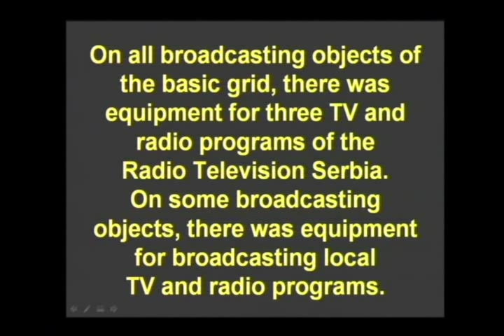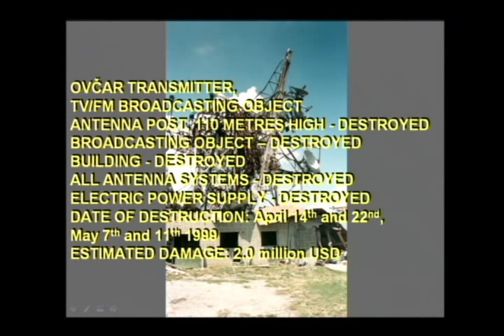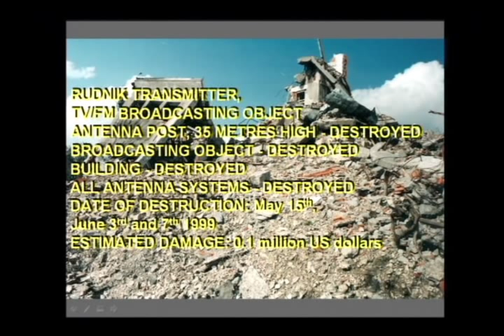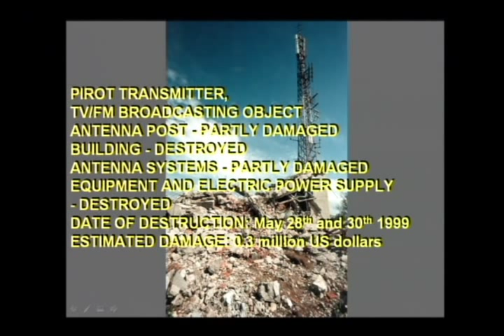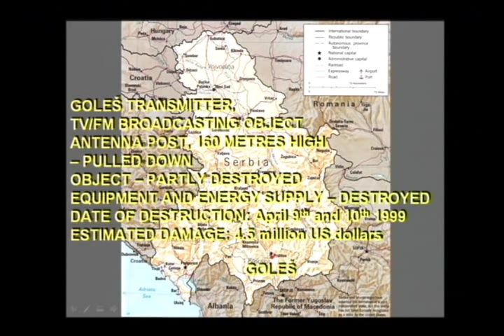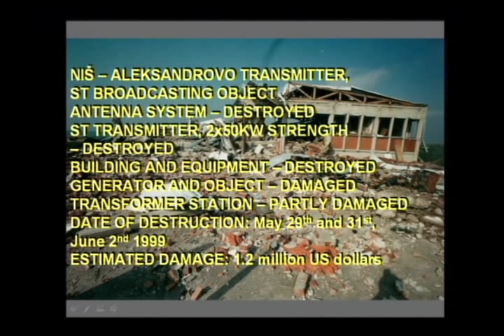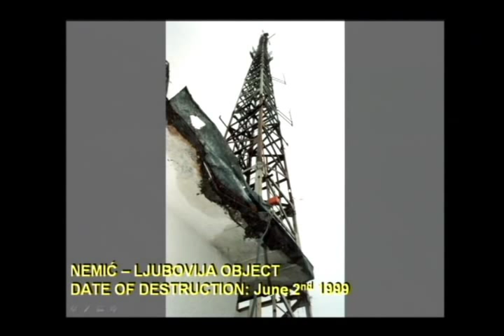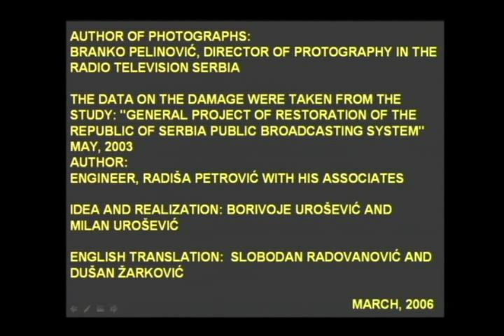MERCYLEES MERCIFUL ANGEL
ON ALL BROADCASTING OBJECTS OF THE BASIC GRID, THERE WAS EQUIPMENT FOR THREE TV AND RADIO PROGRAMS OF THE RADIO TELEVISION SERBIA. ON SOME BROADCASTING OBJECTS, THERE WAS EQUIPMENT FOR BROADCASTING LOCAL TV AND RADIO PROGRAMS.

BESIDES MENTIONED OBJECTS, 19 BROADCASTING LOCATIONS WERE DESTROYED, AND ESTIMATED DAMAGE IS 2.0 MILLION US DOLLARS.
DURING THE DESTRUCTION, THE ENTIRE COMMUNICATION SYSTEM OF THE RADIO TELEVISION SERBIA WAS DESTROYED AND CONNECTIONS WITH HUNGARY, ROMANIA, BULGARIA, GREECE, BOSNIA AND HERZEGOVINA, CROATIA AND MONTENEGRO WERE DECOUPLED.

DURING THE SYSTEMATIC, CRIMINAL DESTRUCTION OF THE RADIO TELEVISION SERBIA, IN THE BUILDING IN ABERDAREVA STREET IN BELGRADE, THE DAMAGE IS 16 MILLION US DOLLARS. OUR 16 COLLEAGUES, WHO WERE ON SHIFT DURING THE PROGRAM BROADCASTING, WERE KILLED, AND WHOSE LOSS IS IRREPARABLE. IN THE RADIO TELEVISION NOVI SAD PRODUCTION CENTER, WHICH WAS COMPLETELY DESTROYED DURING SEVERAL DAYS OF AIR CAMPAIGN, THE ESTIMATED DAMAGE IS 46.3 MILLION US DOLLARS.